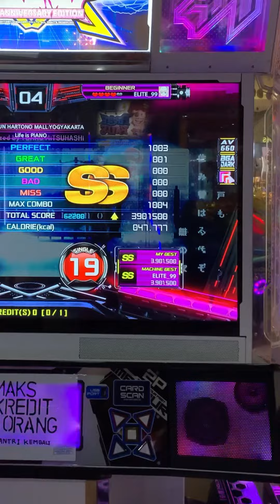RIFKA - Life is PIANO S19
GAME : PUMP IT UP XX 2020
SONG : Life is PIANO (라이프 이즈 피아노)
ARTIST : Junk
LEVEL : S19
PLAYER : RIFKA